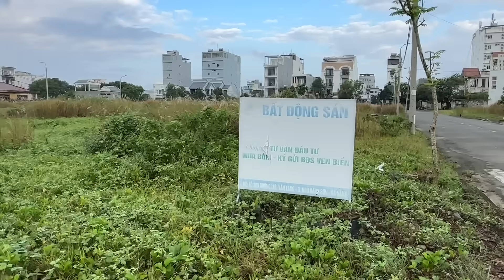Năm 2024 đầu tư kênh nào hưởng lợi từ lãi suất thấp